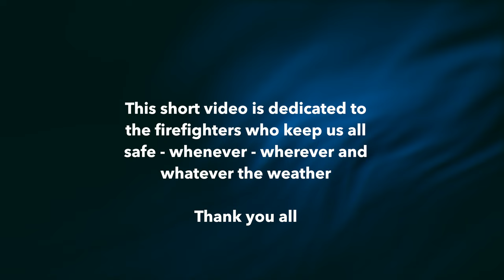Water Rescue - Winter Training 4K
Kingston, Ontario's Fire & Rescue Service recently conducted training  in water rescues in winter conditions using the open water maintained by 'bubblers' at Kingston Marina.
All power to the crews who stand ready to provide assistance 24/365.
Thank you for everything you do to keep us all safer.